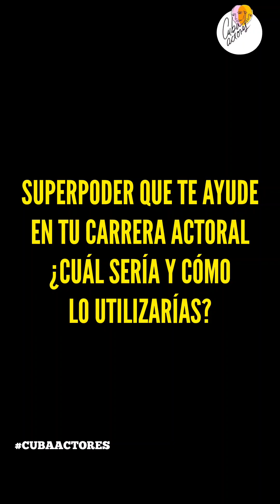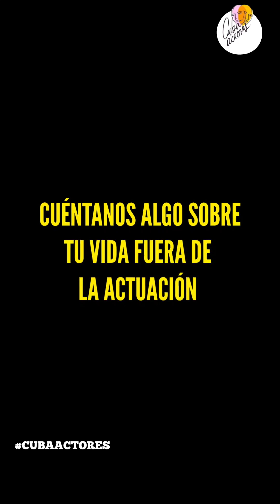16 de diciembre de 2023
🎬 Luces, Cámara ¡Confesión! 🤩 Secretos al Descubierto 🎬 con:
ORIAN SUÁREZ.

¡Los secretos detrás de las cámaras al fin al descubierto! 🎥 Nuestros talentosos actores cubanos comparten con CubaActores confesiones exclusivas que nunca antes habían revelado al público. ¡Prepárate para conocer el lado más auténtico y sorprendente de tus actores favoritos! 🌟 CubaActores Secretos ActoresCubanos DetrásDeEscena 😎

Actor nominado @marabaldetuliomarin 🥰🎥

🎥 Edición @dasiel_lopez
✍️ Guion @taliaaspria